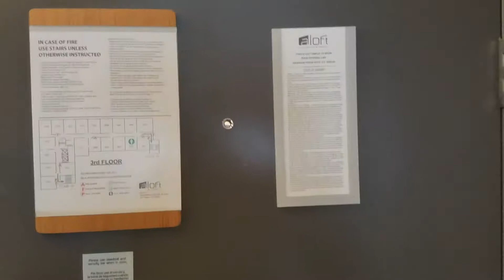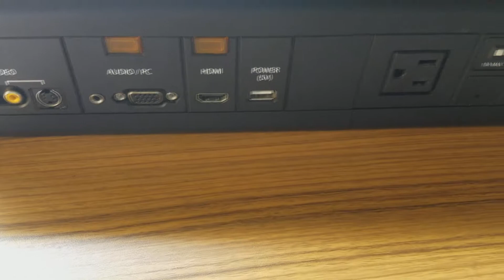Aloft Hotel Winchester VA Review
I really liked this hotel in Winchester Virginia. I love how modern it was. The entrance and lobby had wonderful colorful decorations. There were colorful ball statues out in the garden, inside there were square colored pillars, bright couches, a nice lounge a fun Hawaiian style front desk and more. There was a nice indoor pool. It was nice and warm after being in the cold AC so much. But the chlorine smell was too strong at times for being a confined space.  I loved my room especially that it was so tech friendly since I'm a traveling nerd. That hub where I was able to hook up my laptop, tablet and PS4 was just such a great thing. All hotels should have it. It was quiet during the day but filled up at night. I think Winchester is a college town as there were a lot of college aged kids in the lobby at night. The bed was huge and very soft. I was worried those high pillows would hurt my neck but no somehow I slept very well. Loved all the modern looking high tech furniture and bathroom. I loved having a fridge,  and microwave and conveniently located next to a gas station and super market. So food was always a short walk or drive from where I stayed. I do highly recommend this hotel stayed here on my way up and down from Canada and would stay here again if I do another road trip in that direction. See if you can find my Fear in the window.

I just found out this has been turned into a La Quinta. I'm a bit disappointed by that. I hope they are just as good. If I'm up this way again I will give them a try but this place was so modern and techy. I hope they keep some of that.